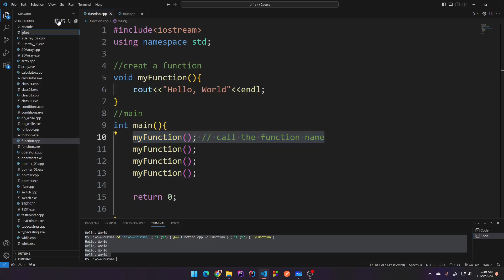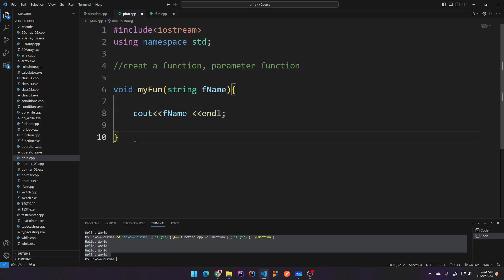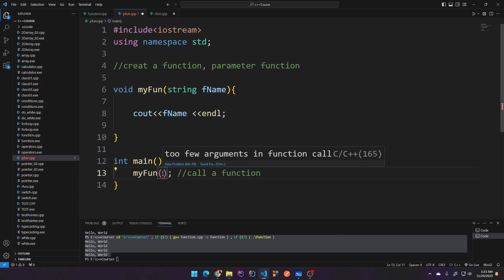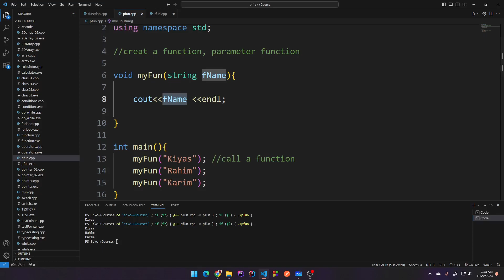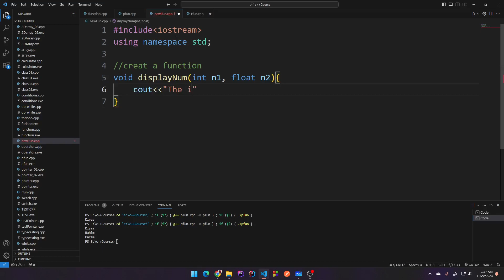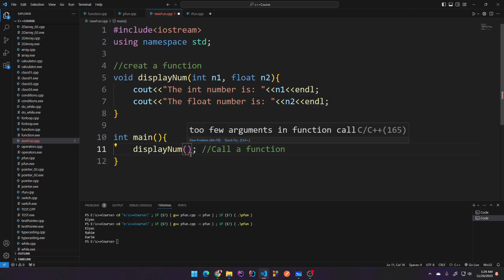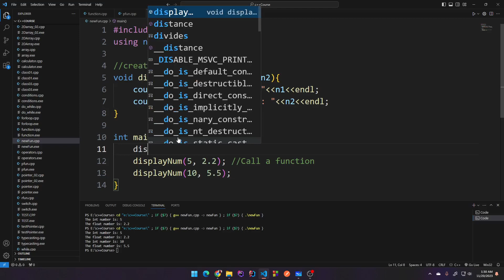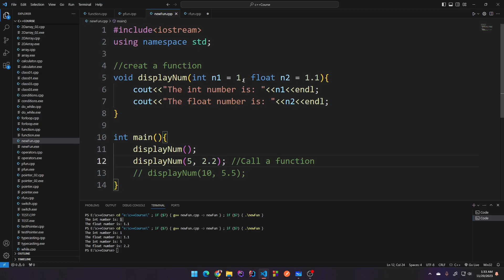C++ Tutorials In Bangla | Class-27 | Function-03 | CodeSage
🚀 Start your coding journey with our C++ Programming Course for Beginners! Join our CodeSage Facebook Group and Like our CodeSage Page for updates!

🔥 Learn C++ fundamentals, from setup to coding basics.
🎯 Build a solid foundation for future programming languages.
👨‍🏫 Perfect for beginners with expert guidance.
💼 Unlock career opportunities in tech.
🌟 Engaging lessons and hands-on practice.
🔗 Join our CodeSage Facebook Group and Like our CodeSage Page today!